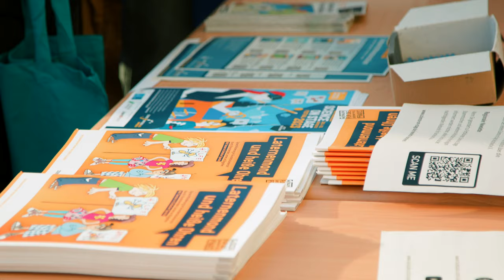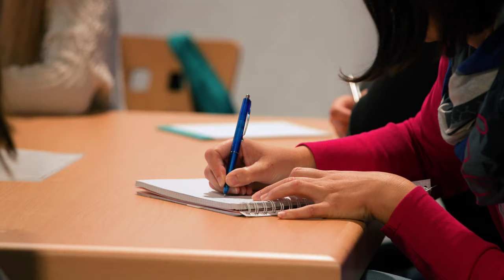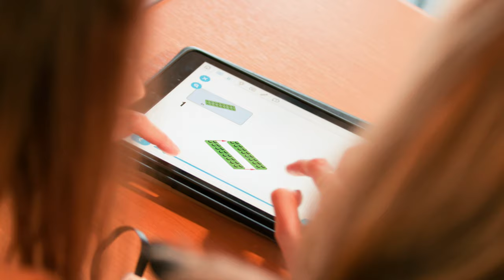MINT-TAGE Rheinland-Pfalz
Mit den MINT-Tagen erhalten Lehrerinnen und Lehrer spannende Impulse und Anregungen für einen praxisnahen Unterricht. Die landesweite Fachtagung ist zertifiziert. „MINT“ (Mathematik, Informatik, Naturwissenschaften und Technik) steht für einen Bildungsbereich, der in unserer technisch orientierten Gesellschaft eine große Bedeutung hat und auch wichtig für die spätere Berufsausbildung ist.

Womit aber kann der Forschergeist der Kinder und Jugendlichen am besten gefördert werden? Und wie kann ein nachhaltiges Interesse begründet werden, das vielleicht sogar die berufliche Entscheidung für ein MINT-Berufsbild begründet?

Auf den MINT-Tagen erhalten die Teilnehmerinnen und Teilnehmer Anregungen und Ideen, wie sie MINT-Inhalte umsetzen können: Infoforen mit anwendungsnahen Inhalten für einen interessanten naturwissenschaftlichen und technischen Unterricht. Auch gibt es Vorträge zu interessanten MINT-Themen, sowie Informationen zur Berufsorientierung.

Veranstalter sind die Arbeitgebervereinigungen PfalzMetall, vem.die arbeitgeber, die Chemieverbände Rheinland-Pfalz und die Landesvereinigung Unternehmerverbände Rheinland-Pfalz. Unterstützt wird das MINT-Netzwerk von Bildungsministerin Dr. Stefanie Hubig.